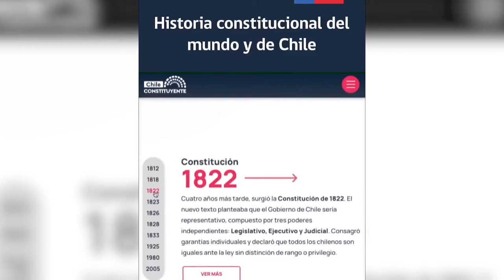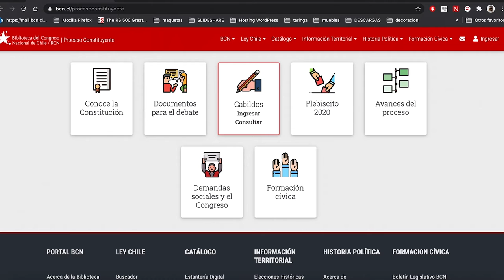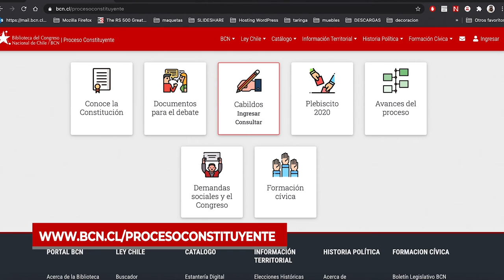BCN se suma como institución colaboradora a la iniciativa "Chile Constituyente"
Esta colaboración institucional surge a partir de un convenio entre la BCN y el Ministerio Secretaría General de Gobierno, por medio del cual la Biblioteca se comprometió a apoyar a la cartera en sus diversas iniciativas y planes relativos al Proceso Constituyente. "De esta forma, la BCN pondrá a disposición sus recursos, conocimientos y bases de datos en los campos de transferencia de información jurídica legislativa; mientras el Ministerio podrá utilizar los enlaces o servicios web de la BCN en sus propios desarrollos de aplicaciones, para acceder en línea a las bases de datos y la información de nuestro sistema Ley Chile", explicó el director de la Biblioteca, Alfonso Pérez Guíñez, quien participó en la ceremonia de lanzamiento.